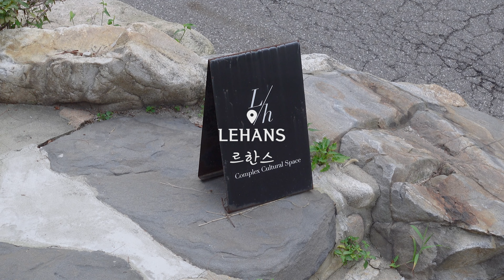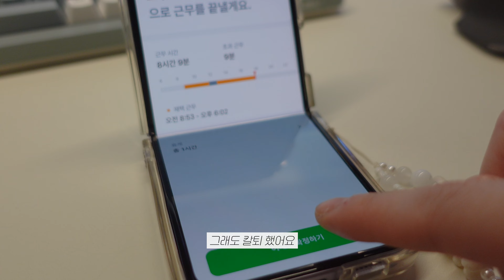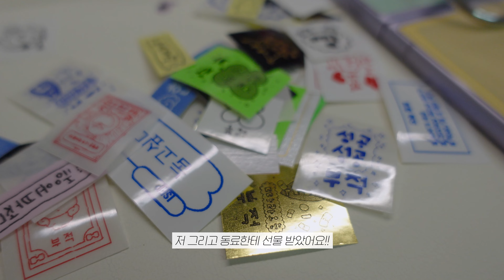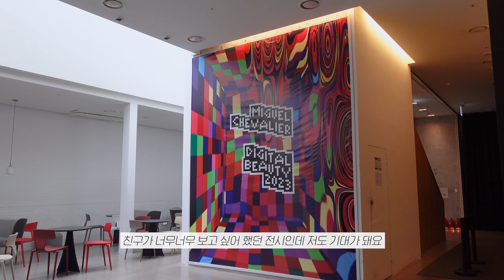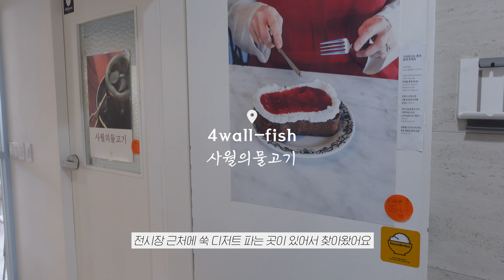[VLOG] 재택근무 하는 직장인 일상브이로그, 생선요리, 샌드위치, 불고기 , 미구엘 슈발리에 디지털 뷰티 전시 관람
안녕하세요
오늘 영상도 보러와주셔서 감사합니다 ❤️